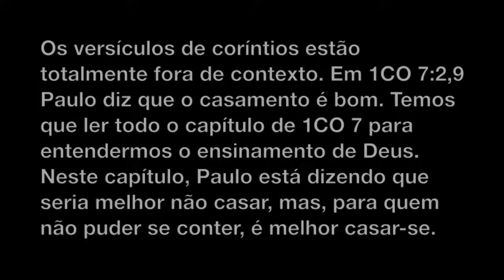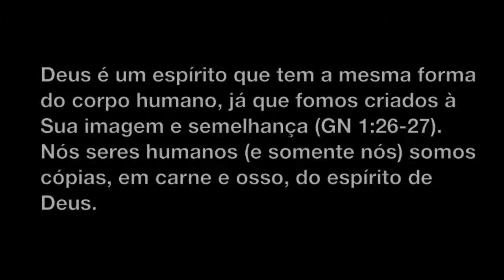Aparentes Contradições da Bíblia - Parte 89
Texto (corrigido):
Seguem mais algumas aparentes contradições da Bíblia...
177) "Contradição":
Em GN 2:18-24; PV 18:22; EC 9:9; MT 19:5; HB 13:4; TT 1:6-7 e 1TM 4:1-3 o casamento é aprovado, mas em MT 19:10-12; LC 20:34-35; 1CO 7:1,7-8 o casamento é desaprovado.
Resposta:
O texto de LC 20:34-35 está falando da condição das pessoas APÓS a morte (as que são salvas): elas não se casam, mas são como os anjos do céu, vide LC 20:36. O texto de 1CO 7:1,7-8 está totalmente fora de contexto. Em 1CO 7:2,9 Paulo diz que o casamento é bom. Temos que ler todo o capítulo de 1CO 7 para entendermos o ensinamento de Deus. Neste capítulo, Paulo está dizendo que seria melhor não casar, mas, para quem não puder se conter, é melhor casar-se. O mesmo raciocínio se aplica ao texto de MT 19:10-12.
178) "Contradição":
Em GN 3:8; EX 33:11,20,22-23; 34:5; DT 23:12-14; EZ 1:27; 8:2 e HC 3:3-4 é dito que Deus tem um corpo, mas em LC 24:39 e JO 4:24 é dito que Deus é um espírito que não possui corpo.
Resposta:
Deus é um espírito que tem a mesma forma do corpo humano, já que fomos criados à Sua imagem e semelhança (GN 1:26-27). Nós seres humanos (e somente nós) somos cópias, em carne e osso, do espírito de Deus.

-Eu
-Meus familiares
-Meus amigos
-Meus colegas
-Meus conhecidos
-Meus inimigos